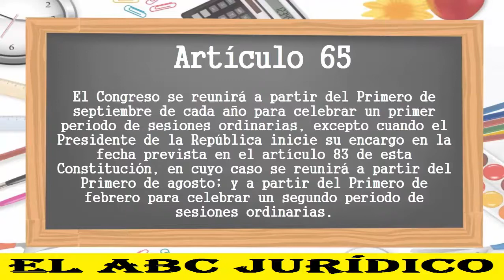ART 65°- CONSTITUCIÓN MEXICANA 2017 (LECTURA ACTUALIZADA)